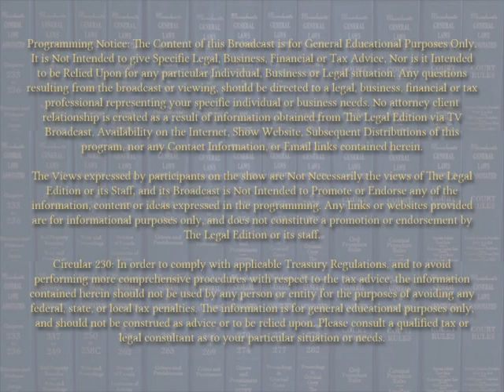Takers, Makers and the 47%–The New Wave of Safety Netters Catapulting into New Age Entrepreneurs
Guest: Dr. Gareth Olds, Ph.D., Assistant Professor of Business Administration-Entrepreneurial Management-Harvard Business School

Discussion on "new-age entrepreneurs: how important having a "safety-net" is vitally important to those who want to start their own business and become entrepreneurs- but are afraid of not having enough money to survive during the start-up or even fail at their first attempt to do so.

Unlike large business ventures, when small Mom & Pop's open up - they often do so with all the financial resources they have on hand - putting everything they have on the line. But, what if  government programs can be used to help bolster people - to help them move up, be more self-sufficient, and less dependent on government handouts, and even contribute to the tax base? That all comes in time says Professor Olds, but knowing there is a mechanism in place to help get these fledgling entrepreneurs off the ground, is something that is worth its weight in gold.

Sign Up For Publication Alerts, See Program Highlights-Guest Bios & Info on Upcoming Programming on our website.